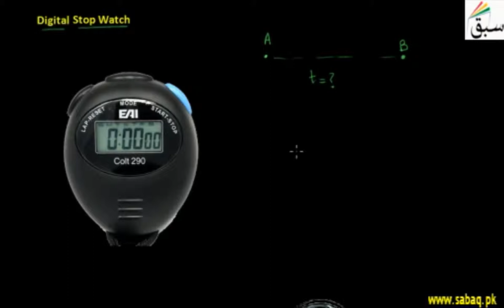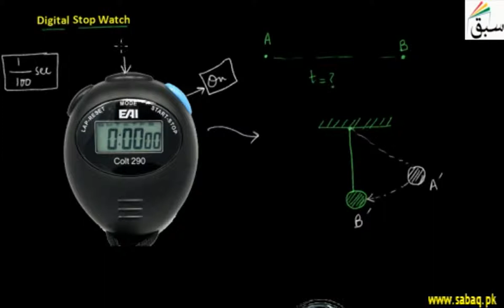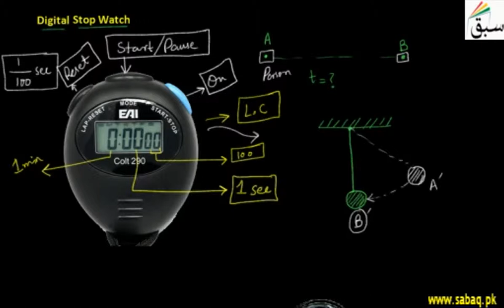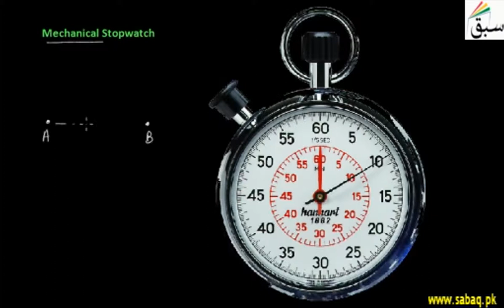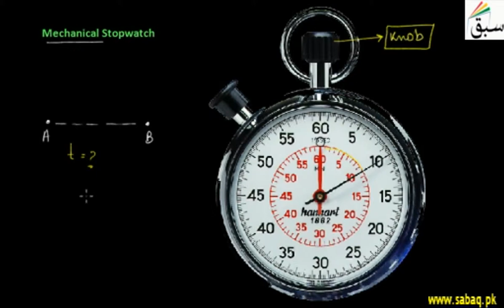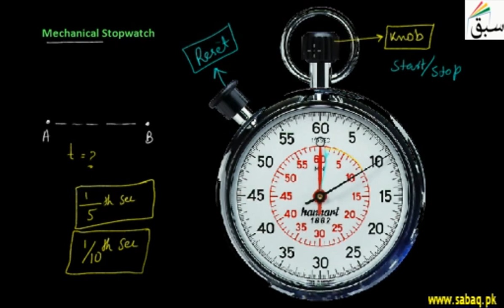Measuring Time by Stopwatch